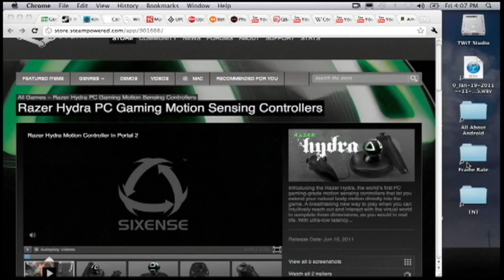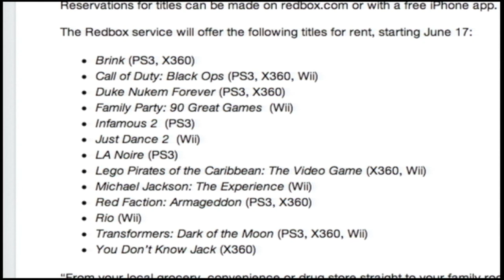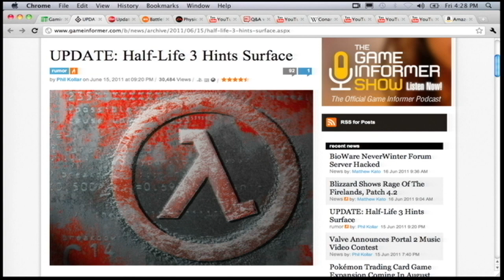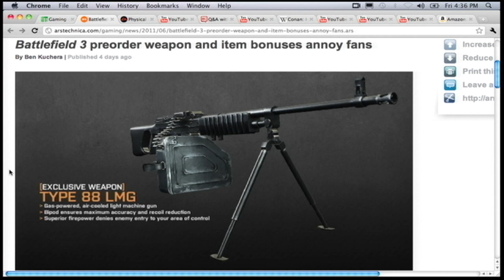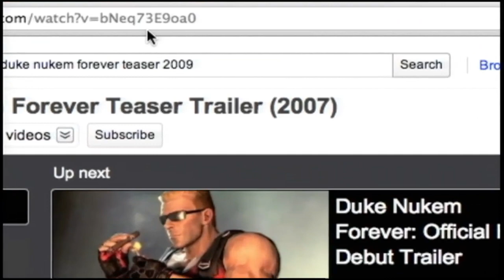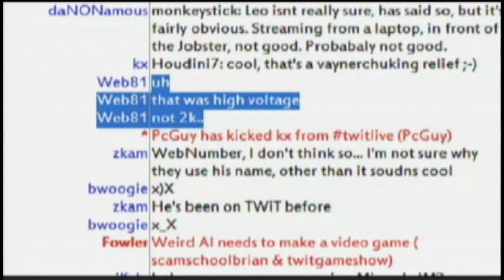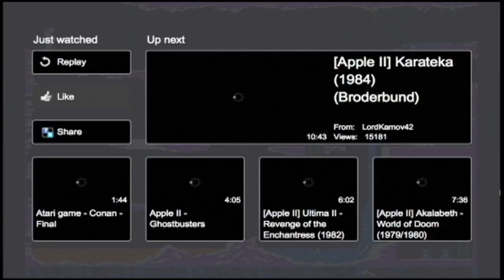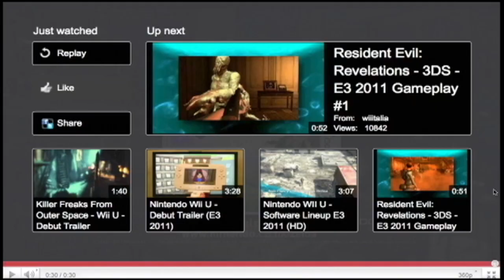TWiT Video Game Show 0.7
Alpha version of our new video game show with Glenn Rubenstein and Brian Brushwood. Watch and give your feedback live on Fridays after TNT.